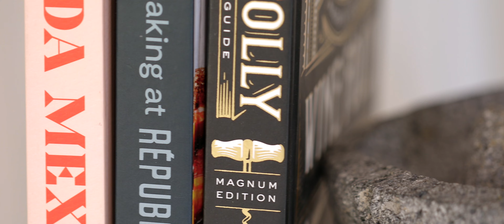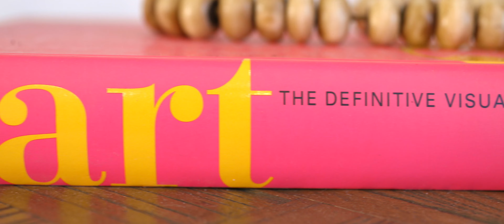4519 EL REPOSO DRIVE, LOS ANGELES, CA - GREAT READY TO FALL IN LOVE!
I am honored to introduce you to my latest listing on the border of Glassell Park & Eagle Rock, CA.

Dreamy & alluring Scandinavian Modern residence beckons it's next owner in the coveted enclave of Eagle Rock's Eastridge Estates. Lovingly reimagined in 2023, this 4-bed, 3.5-bath haven, bathes in light with panoramic views from Glendale to downtown Los Angeles. Beyond double wood doors, a romantic world unfolds in the luminous living room with BelAire engineered hardwood floors, adorned with 14-foot ceilings, a decorative smooth stucco fireplace, and a chic powder room. The kitchen, a culinary oasis, features a peninsula for casual dining, pantry, custom oak cabinets, and milky quartz countertops with sensual smoke ring details. Enjoy modern appliances such as a KitchenAid induction range, dishwasher, and wine fridge.  8-foot sliding glass doors welcome you to the private back yard with sweeping views, perfect for al fresco dining & entertaining.  Below, two bedrooms with a Jack & Jill Bathroom, are adorned with a dual vanity, LED fog-free mirrors, and Kohler fixtures. Ascend the LED lit stairs to discover two more bedrooms, both with ensuite bathrooms. The Principal Suite, a sanctuary of serenity, boasts a walk-in closet, a holographic fireplace, and an ensuite bathroom with a luxurious soaking tub. The oversized balcony invites sun-soaked afternoons and stargazing with vistas of Griffith Observatory. A finished two-car garage with glass door and epoxy flooring completes this dreamy abode. Translated as "the rester," El Reposo invites you to savor the tranquility of a neighborhood meticulously crafted by Ray Watt in 1963. Rare homes like this seldom grace the market, seize this moment! Local to Delevan Drive Elementary, and not one, but two Targets, and more adorable coffee shops than you can shake a stick at: Little Ripper Cafe, Hilltop Coffee, Unincorporated Coffee Roasters, along with fan faves such as Oinkster, Penny Oven, Four Cafe, Lola Cafe, and culinary adventures such as Aunt Yvette's Kitchen! Be close to it all- up on the hill! This is not just a home; it's a love story. Welcome home!